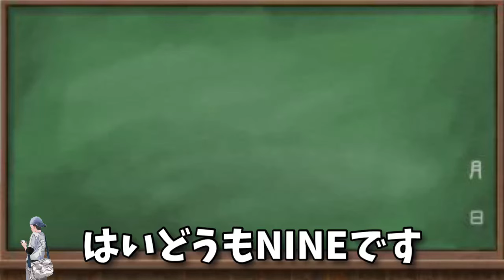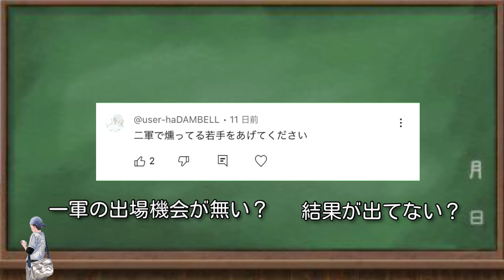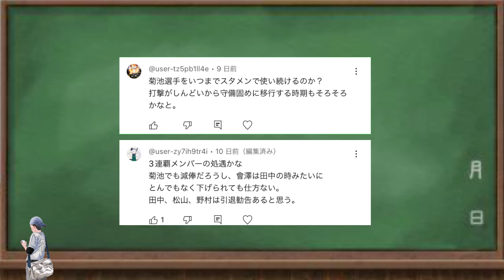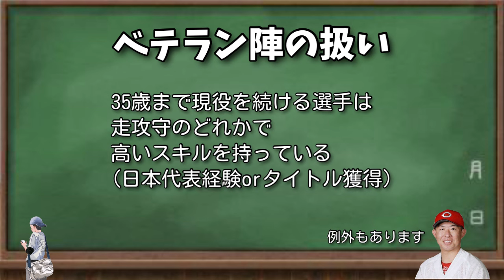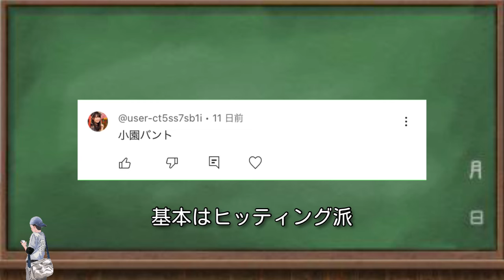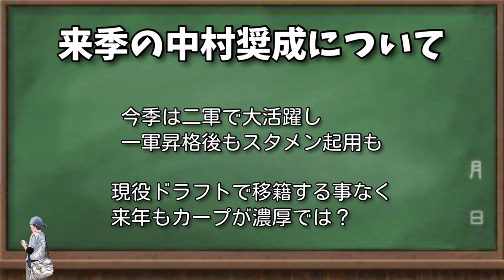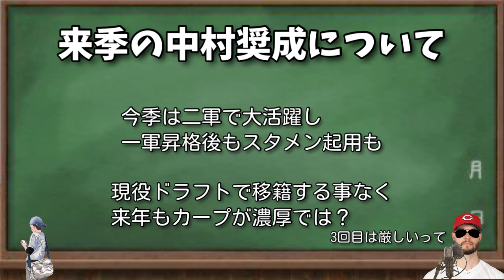【回答編】カープファンが感じる新井采配の疑問など、今季のカープの疑問について、私の主観で回答していきます。